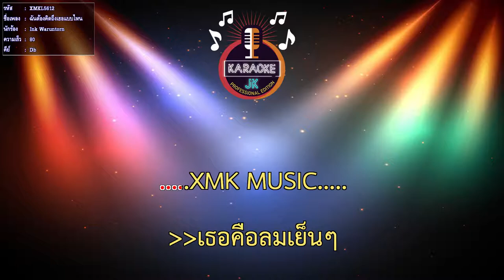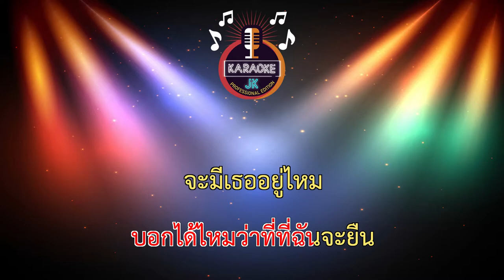ฉันต้องคิดถึงเธอแบบไหน (80-Db) - Ink Waruntorn 【 Cover By คาราโอเกะดนตรีสด 】